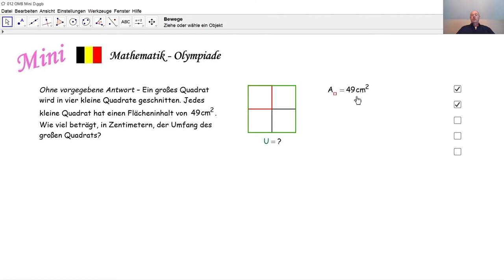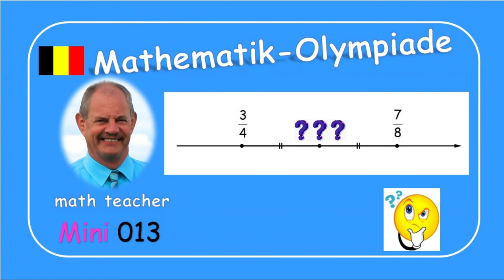Mathematik-Olympiade Mini 012